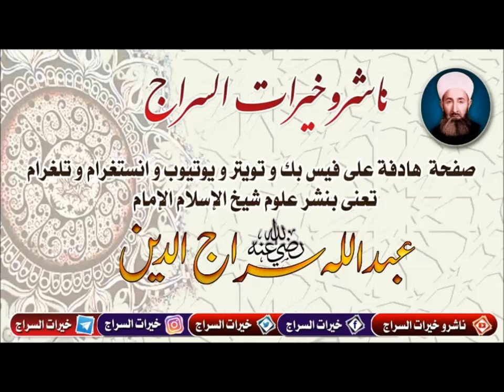نفحات سراجية٥٧٠-المنجيات و المهلكات